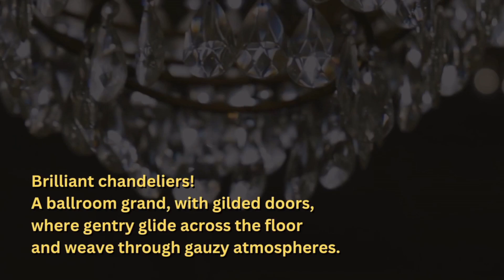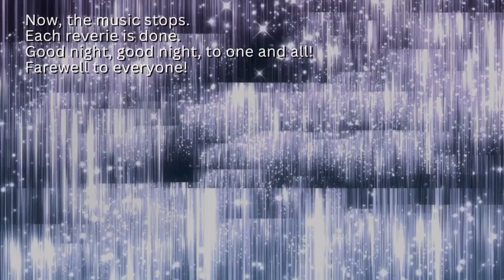AI Turned My Period Piece Poem, "The Turn Of A Century", Into A Lovely Song! A Video By Frank Iosue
Thank you for viewing. My name is Frank Iosue. I am a Poet and a lover of Poetry. This features a Period Piece Poem that I wrote, called "The Turn Of A Century", which I put into an AI song-creating program called SUNO. The result was just amazing, and I created this video experience to share it with you...The video includes the text of the poem / song, the AI music and vocal, and attended imagery to enhance your experience! I'm very proud of this video, and I hope you will enjoy it.

Frank Iosue

Note: The poem, "The Turn Of A Century", also appears in my volume "The Au Revoir Of An Enormous Us : Collected Poems", published in 2017. I hope you will consider purchasing my book.

My book, "The Au Revoir of an Enormous Us", is nearly 500 pages long, and includes my life's poetic output, written over a period of 50 years.. It is available Below are the links.

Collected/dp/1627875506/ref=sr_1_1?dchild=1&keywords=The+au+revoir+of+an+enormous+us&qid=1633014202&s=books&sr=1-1